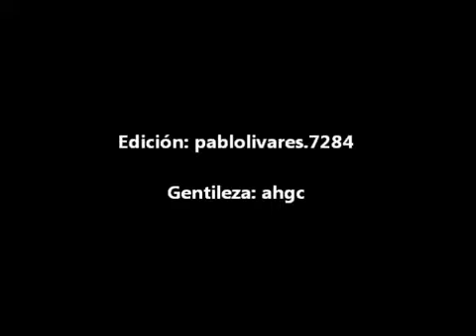ESCUELA PARACAIDISTA CHILE Parada militar 2002